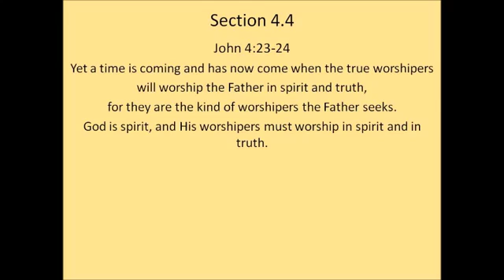Awana Section 4:4 - John 4:23-24